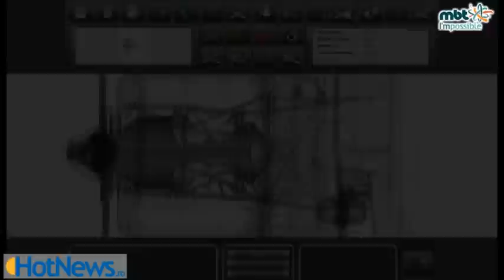Interviu Mircea Tudor